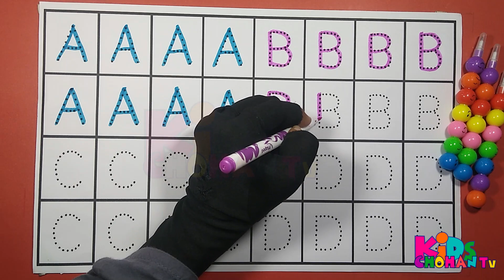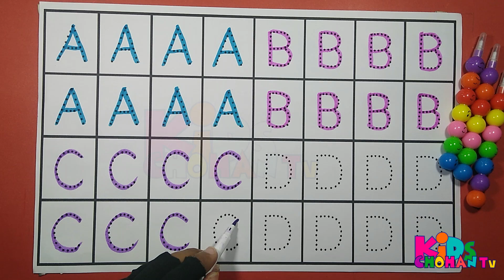Learn Alphabet Train Song, 3D Animation Alphabet, ABC Train Song for Children, 37